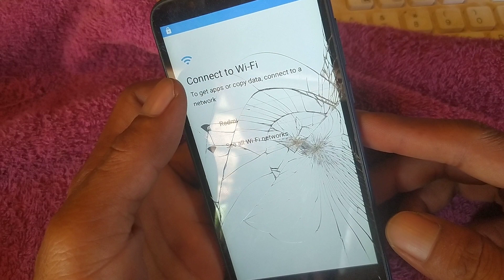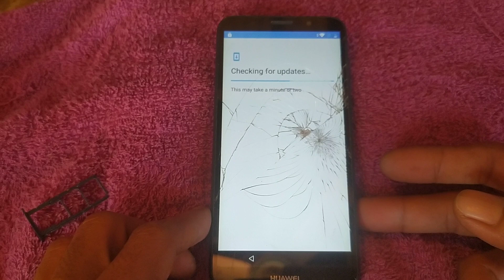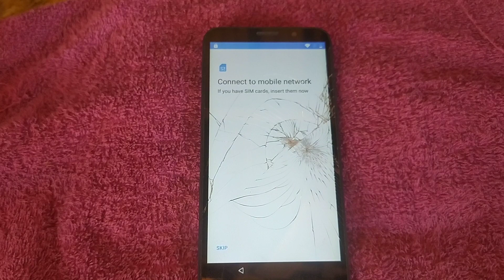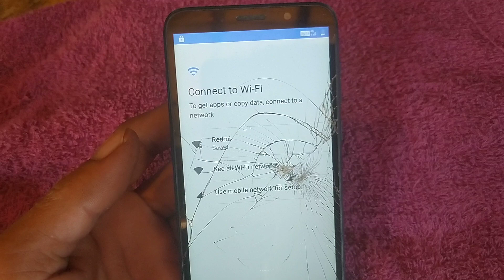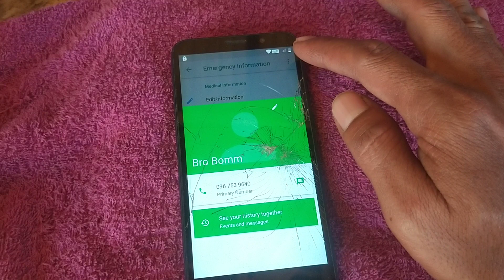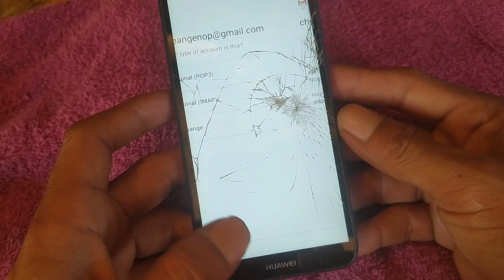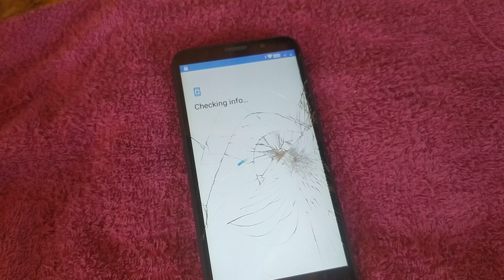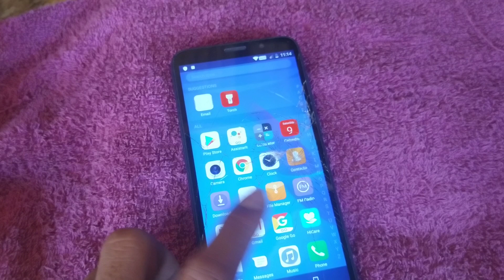Huawei Y5 Lite (DRA-LX5) FRP Bypass - Google Account Remove Huawei DRA-LX5 - Huawei Y5 Lite FRP 2024